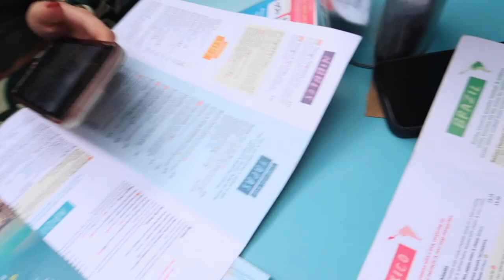London/Paris Vlog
Hi guys, Its been a while! I hope you enjoy this vlog of myself and Talya on our dream trip to Paris and London at a time where we needed it most!

I promise i'll be posting a lot more often!